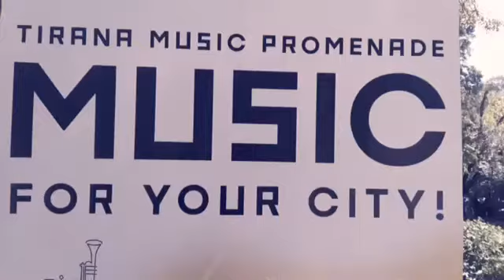Leon Qafzezi Channel:Muzike per Qytetin Tuaj,24 September 2022